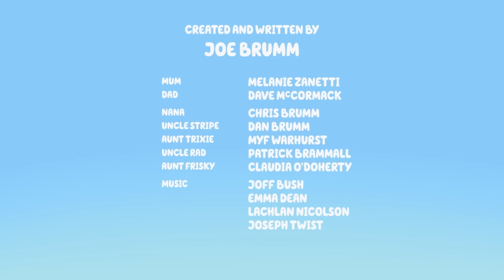Natación navideña 🎄 🏊 | Episodio completo | Bluey 💙 Español Canal Oficial 🇪🇸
Bluey es una adorable e incansable perrita pastor granadero australiano que vive con su mamá, su papá y su hermanita Bingo. ¡Bluey se vale de su energía y su imaginación sin límites para descubrir, reír y jugar con todos sus amigos y su familia! ¡Acompaña a Bluey, Bingo, Bandit y Chilli en todas sus aventuras!

Los Heelers se reúnen para una clásica Navidad australiana, Bluey recibe un nuevo peluche y se lo presenta a toda la familia. Pero la familia juega demasiado duro con él y ahora quiere irse a casa. Hasta que Frisky le convence para que se quede.

Este es un canal comercial de BBC Studios.